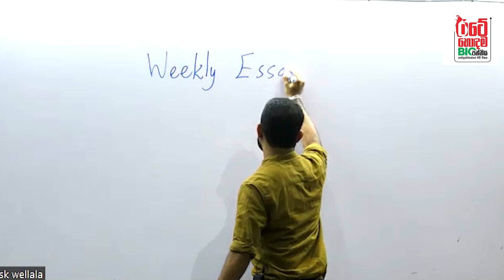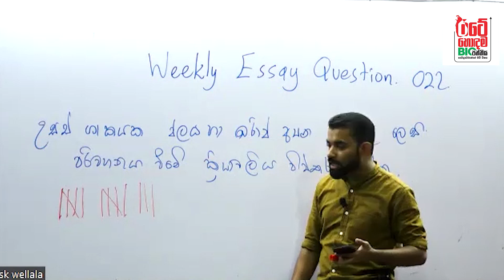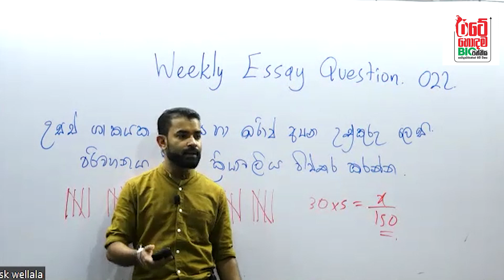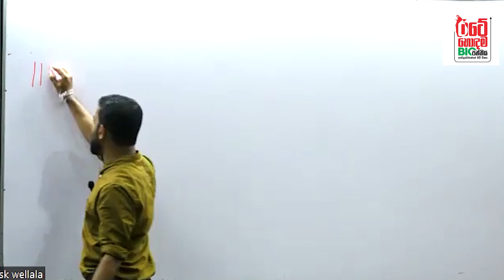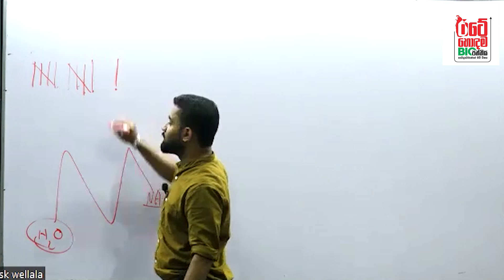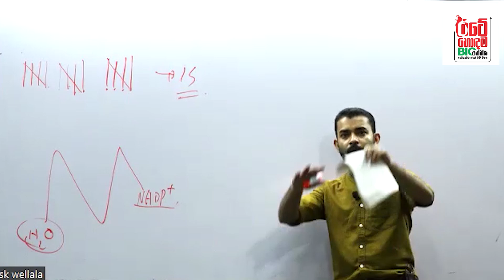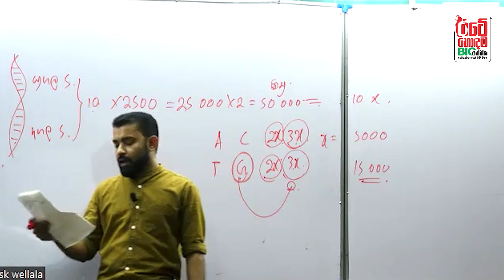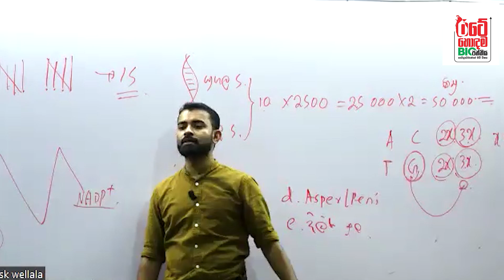weekly | Essay | 022| Sk Wellala | Biology | 2025 AL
01.උසස් ශාකයක ජලය සහ ඛනිජ අයන උඩුකුරු ලෙස පරිවහනය වීමේ ක්‍රියාවලිය විස්තර කරන්න.

Sk wellala biology
No.zero-මහනුවර
Sipwin-කුරුණෑගල
All Island Online- wellbio.lk
Get more information ,

👉රටේ හොදම BIO පංතිය..